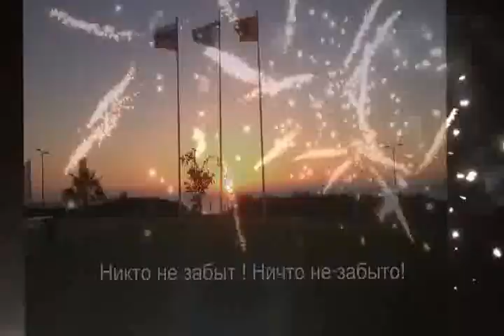Израиль Прогулка по стране Тель Авив Нетания Ашкелон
ОписаниеПрогулка  по стране .Израиль  Тель-Авив- Ашкелон-Нетания